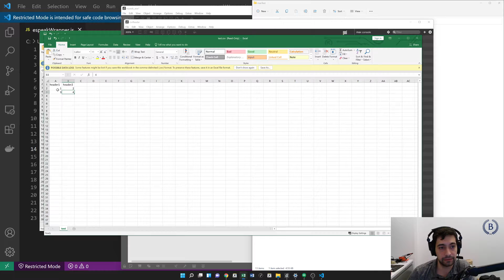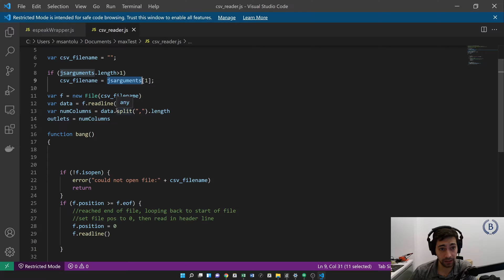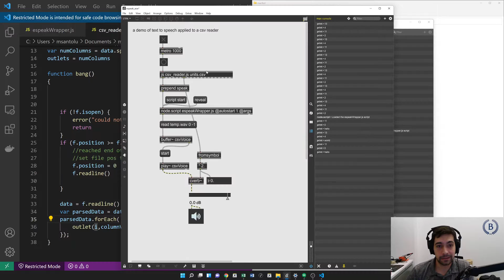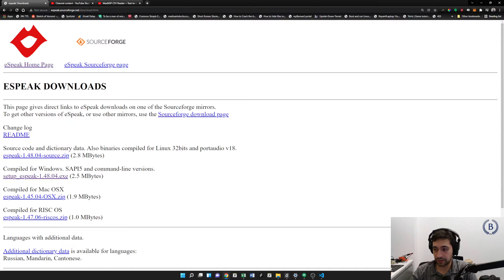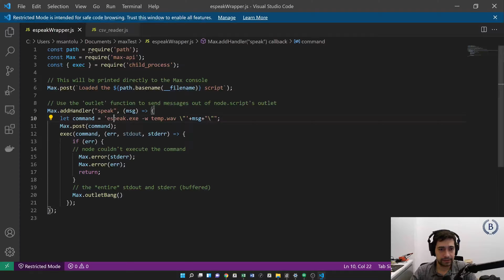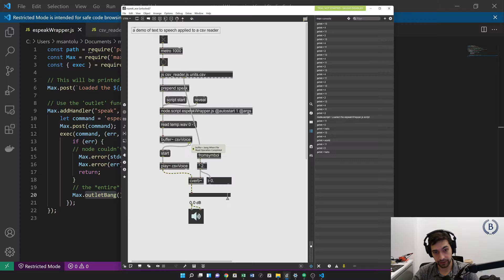MaxMSP Text-to-Speech + CSV Reader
A demo of using javascript in MaxMSP to read a csv file and use a text-to-speech (TTS) engine to speak the data.